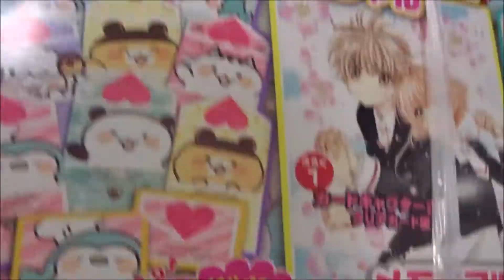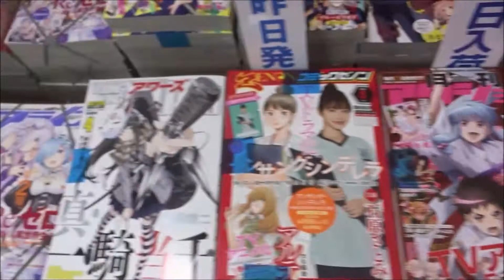なかよし 2020年5月号「カードキャプターさくら クリアカード編」【講談社】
500万回再生達成
918万1246再生(2020.1.1.)
3年間で動画1万本
Hiroshima Prefecture
Itsukushima Shrine
 毎日投稿
広島youtuber
次世代 youtuber
１日10万回再生
１００万回以上再生されている動画、チャンネル